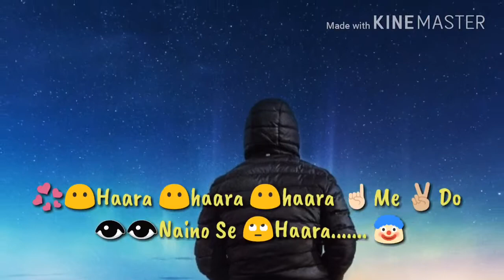MDDJ TANTOTI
Love status